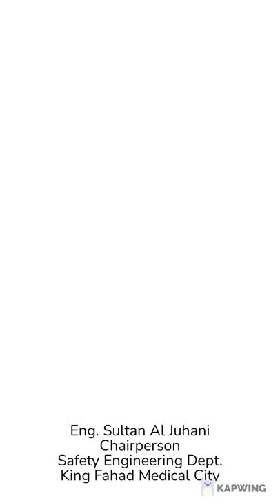Eng. Sultan Al Juhani from Soudi Arabia Conveys his wishes for 40th year Celebration